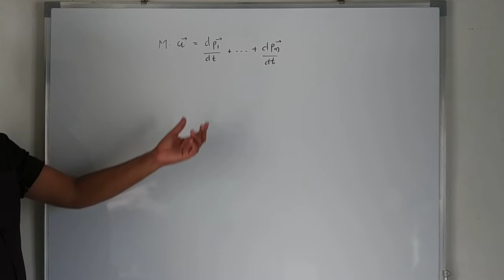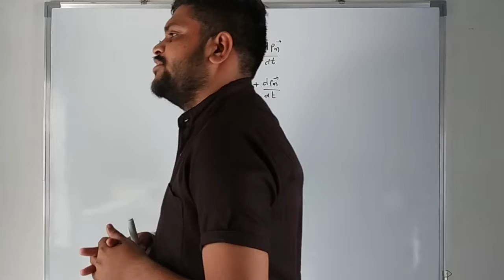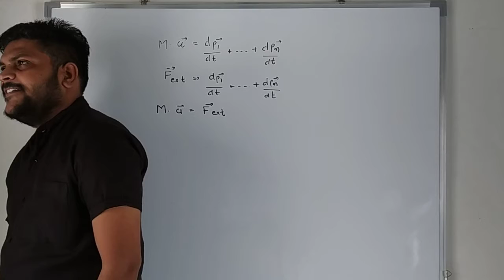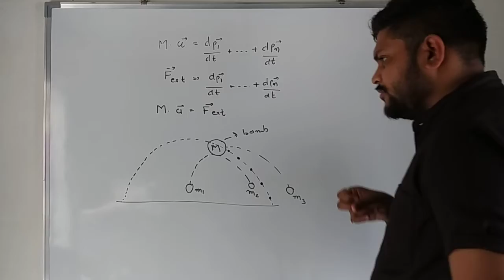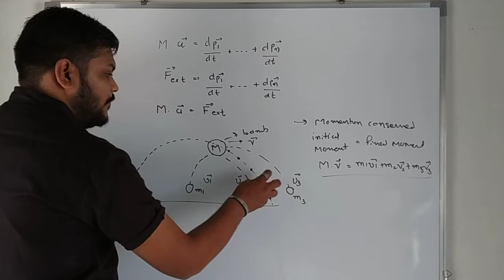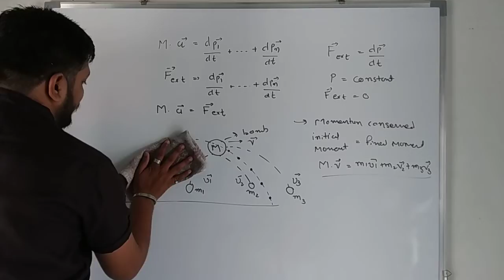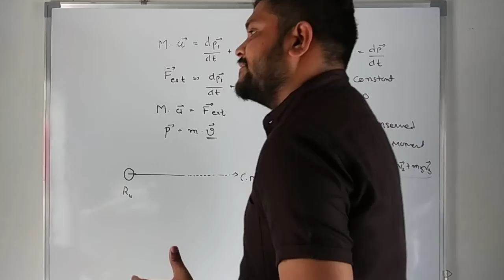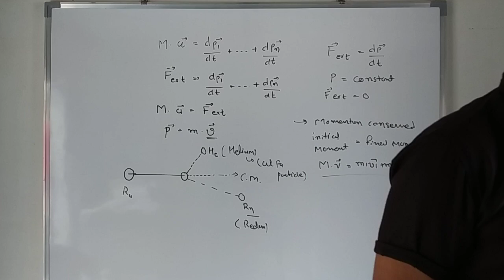STD 11 SCI E M PHYSICS CH 7 VIDEO 4